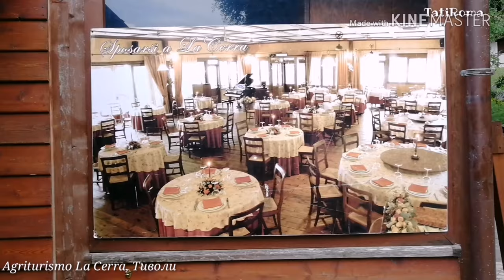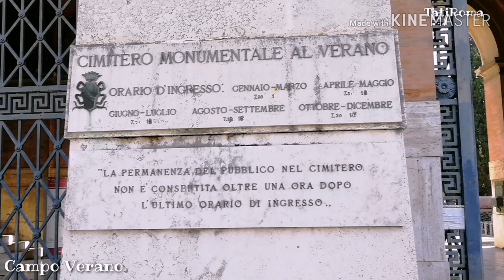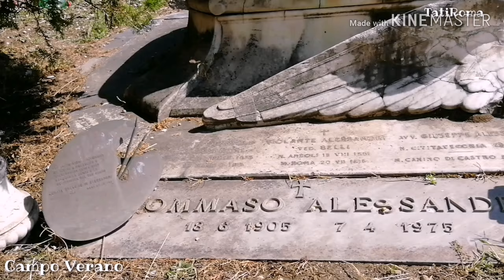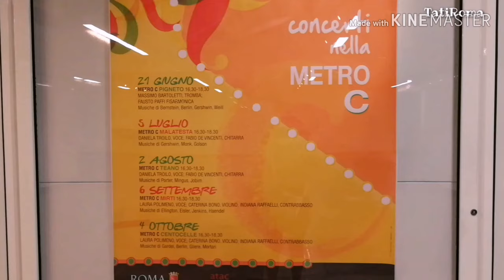Рим. Трастевере вечером.Тиволи, парк Акведуков, Аппиева дорога, кладбище Верано и много интересного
Много интересного. Тиволи, парк Акведуков, Аппиева дорога, кладбище Верано и Трастевере вечером, если вам все это интересно, смотрите видео до конца.